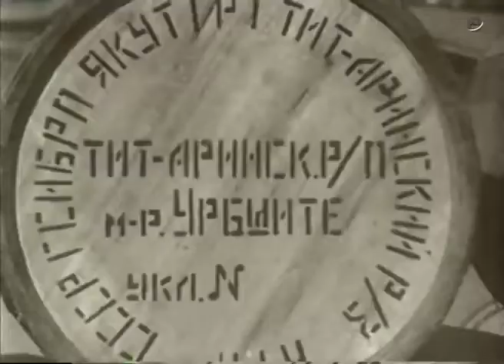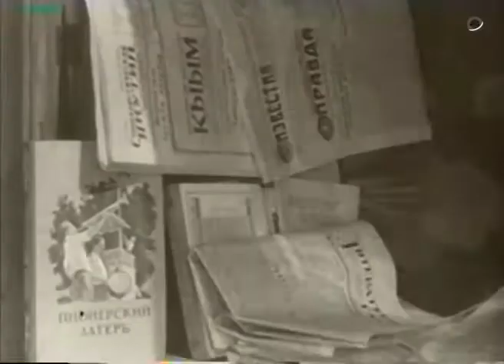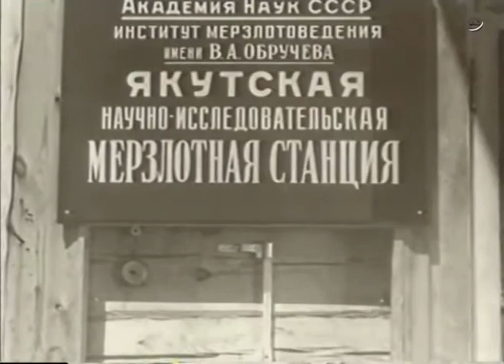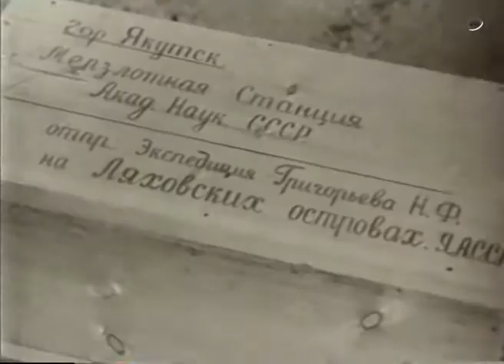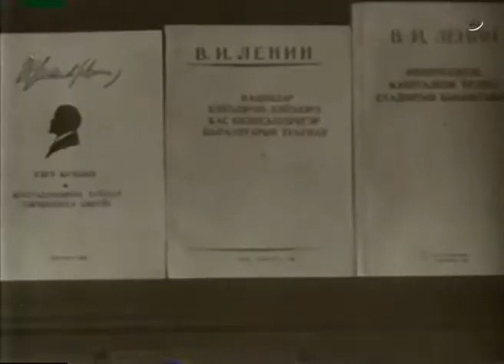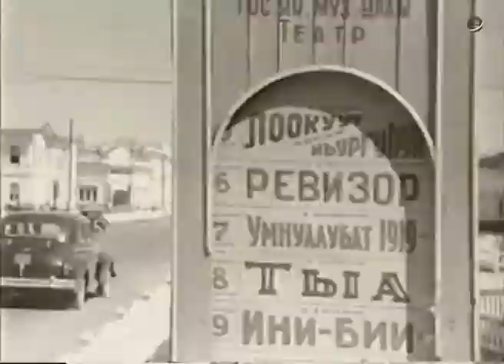Киножурнал "Советская Якутия" (1952)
Центральная ордена Красного Знамени студия документальных фильмов. 1952.
Видео из фонда Центра аудиовизуального наследия РС(Я).